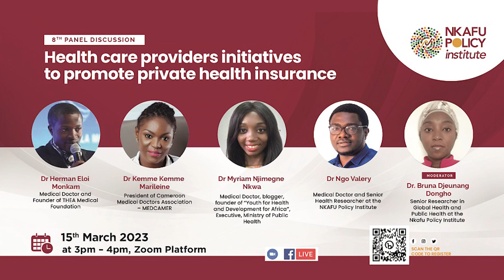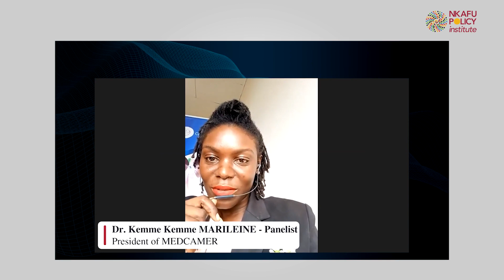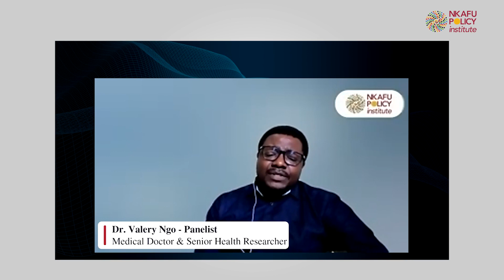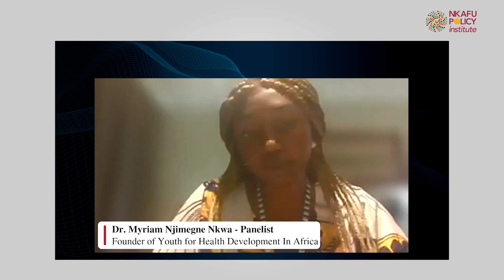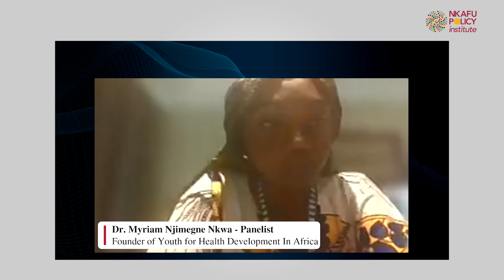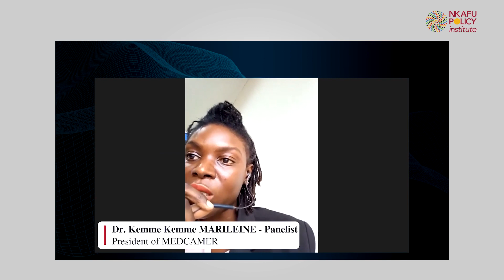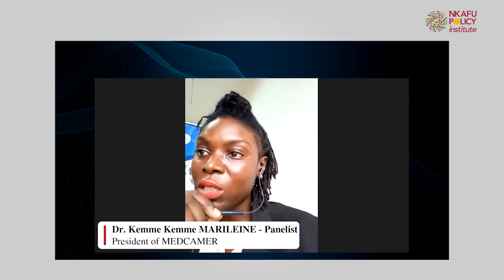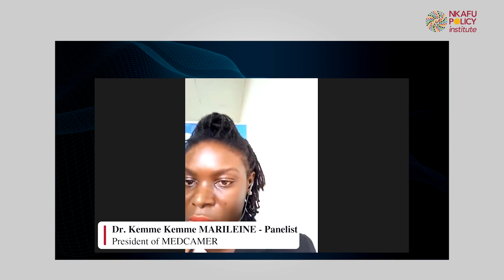Health care providers initiatives to promote private health insurance